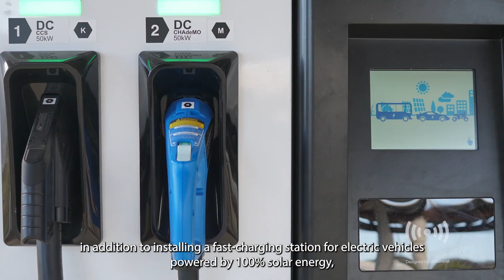Kia Parks - Galápagos Islands, Ecuador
Nuestro compromiso como marca es crear un mejor futuro de manera sostenible. Creando armonía entre la naturaleza, las comunidades y las actividades que realizamos como seres humanos.